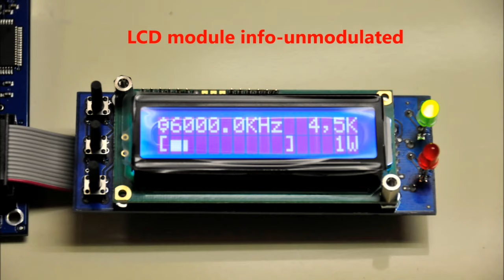AM Max is back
Shortwave transmitters and am transmitters are finally back. With some new features.